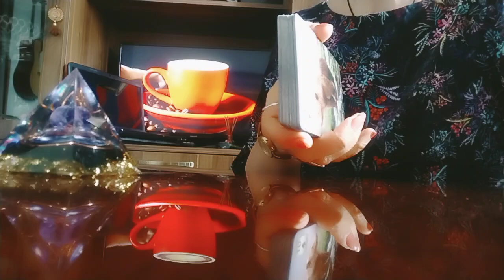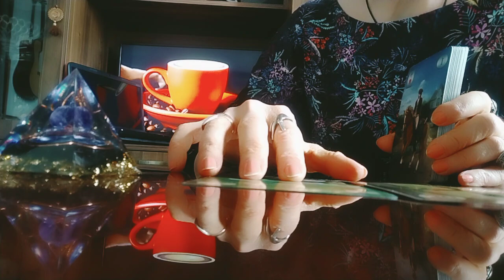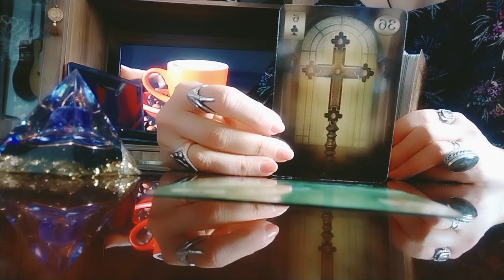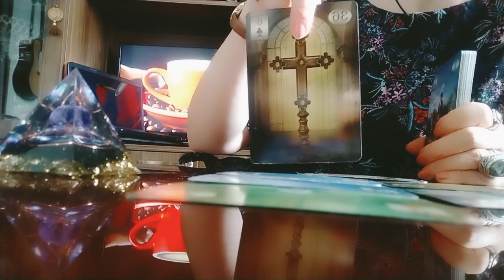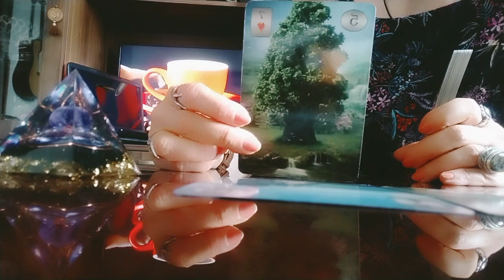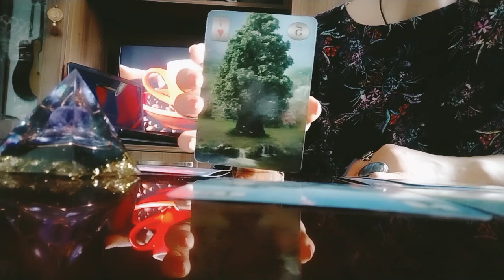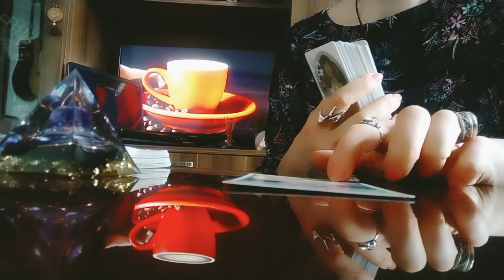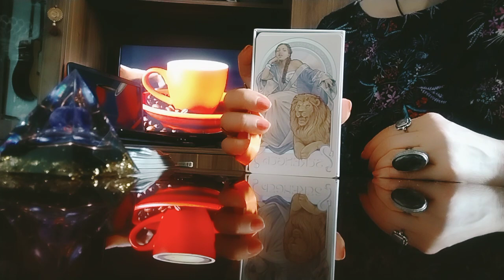ტაროს პროგნოზი 1 - 5 ივლისის პერიოდზე!🤗😚💫✨🌟